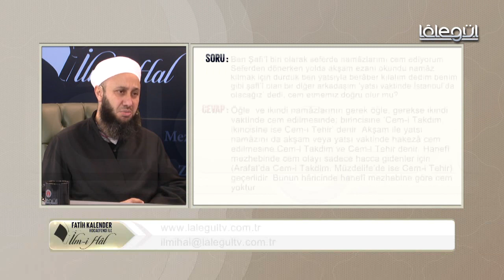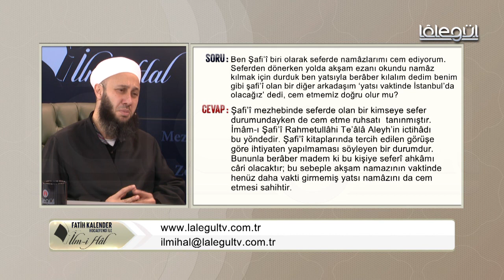59-Şafi’î bir kimse seferî iken namâzları nasıl cem edebilir?